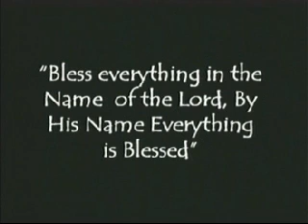Hlohonolofatsa (Zulu) - ASBC Male Chorus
Alfred Street Baptist Church Male Chorus at their 43rd anniversary program "There's A Meeting Here Tonight, A Presentation About the History of the Negro Spiritual", presented on March 18th, 2007. The ASBC Drama and Liturgical Dance Ministries augmented the ASBC Male Chorus. The program featured traditional negro spirituals interspersed with historical narration and interpretive dance.